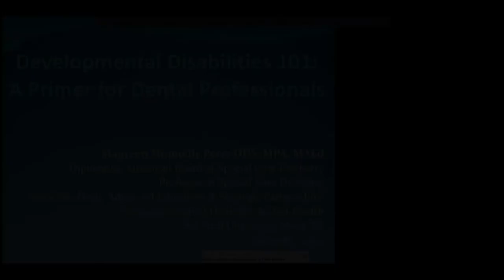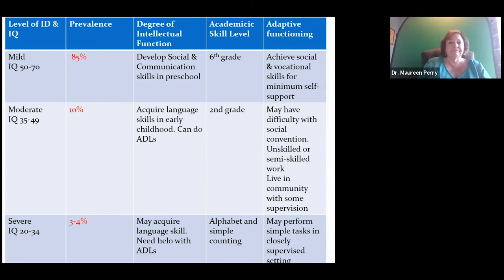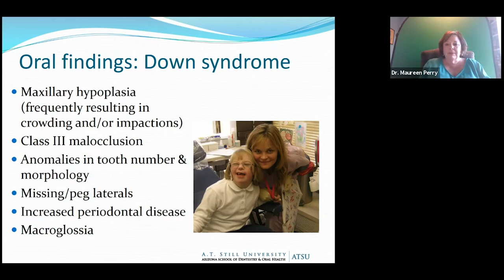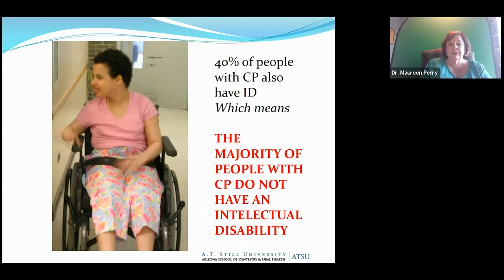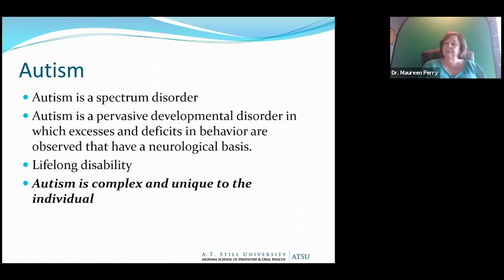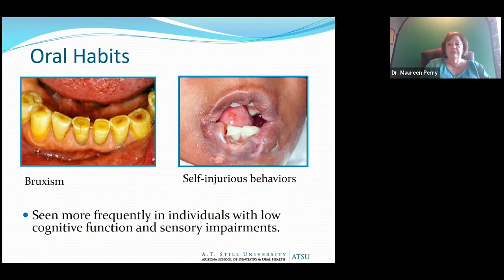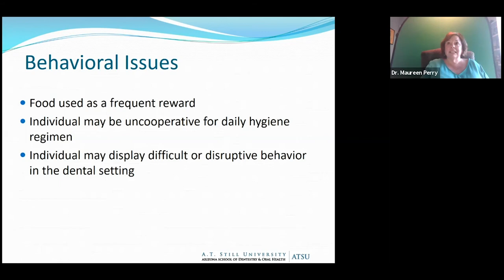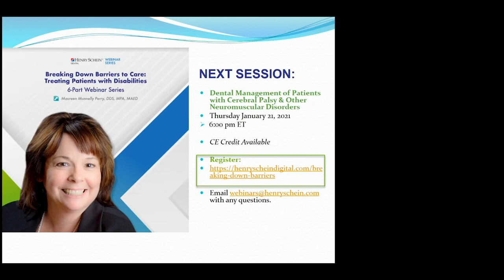Developmental Disabilities 101: A Primer for Dental Professionals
One in six children in the United States has a disability. This represents a significant patient population that presents with unique dental challenges. A review of the most common disabilities along with the clinical management of cases will be discussed.

Learning Objectives:
- Describe what is meant by modify and/or adapt a treatment plan for a patient with
developmental disabilities
- Apply the principles presented to clinical practice
- List the main types of developmental disabilities

No CE credit is available for this on-demand webinar.